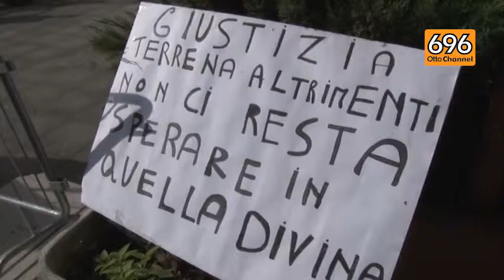Isochimica verso la bonifica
Sbloccati sei milioni di euro dalla Commissione Bilancio del Senato